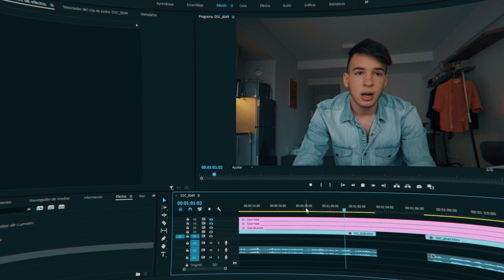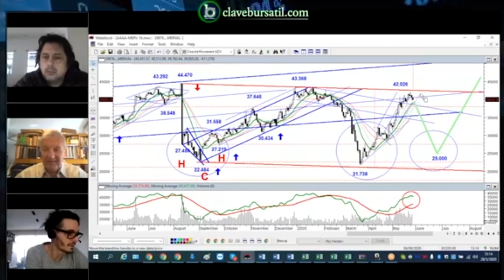¿Nacimos para CREAR? Mi experiencia como creador de contenido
¿Qué proyectos siempre quisimos encarar pero nos dijeron que no podíamos? ¿Cómo generar espacios de conversación para encontrar personas alineadas?
Creatividad, personas conectadas y creación de contenido.
El crear como forma de expresión, de transmitir la esencia que llevamos dentro.